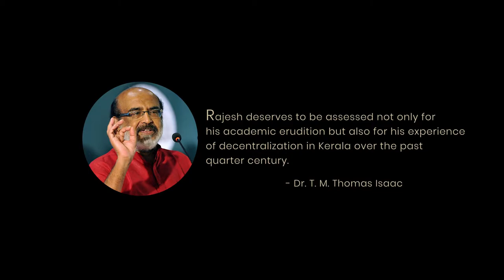Book Release of Dr. K. Rajesh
The book written by Dr. K. Rajesh, Head of the Division and Senior Fellow at IRTC  titled "Local Politics and Participatory Planning in Kerala: Democratic Decentralization 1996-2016" was released by Dr. M.P. Parameswaran, Nuclear Scientist& People Science Activist.
Local Politics and Participatory Planning in Kerala analyses how micro-level politics impacts and influences local governance and examines the dynamics of its interaction with honesty. Written within the theoretical framework of Field and Habitus, it incorporates how decentralization and the peoples’ planning campaign, in the early 1990s, reconstructed local governance from its being a mere bureaucratic process to its becoming a highly politicized construct.